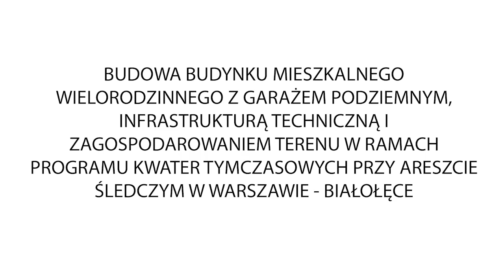Wizualizacja kwater dla Służby Więziennej przy Areszcie Śledczym w Warszawie-Białołęce